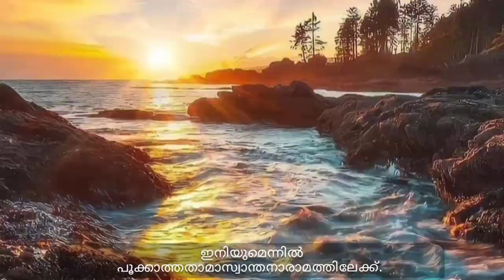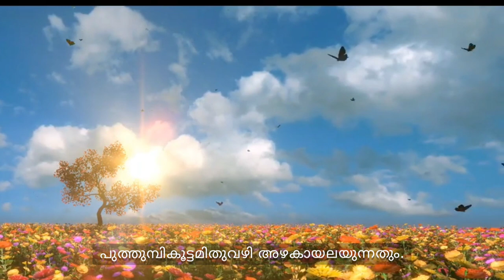ANGAKALEKKU ORU YATHRA : The Journey to Pursue Passions // George Mathews // Ajayi Velarippana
GM Creations Presents:
ANGAKALEKKU ORU YATHRA: The Journey to Pursue Passions
Lyrics & Visualisations: George Mathews
Music & Singer              : Ajayi Velarippana
Orchestration                : Rajeev Shiva
Recording & Mixing      : Nisara Studio, Pangode
DOP & Editing                : Ashby Rajan

Special Thanks:
Golden Gift, Shop No: 3056,
Bishop Jerome Nagar, Kollam